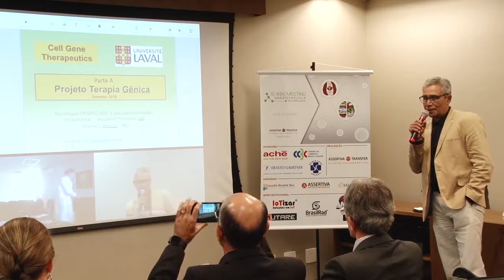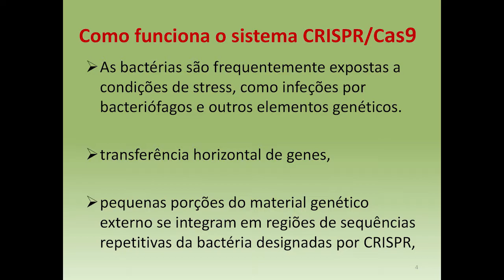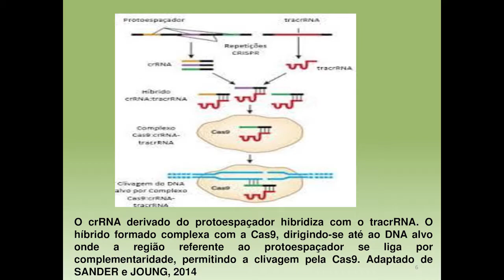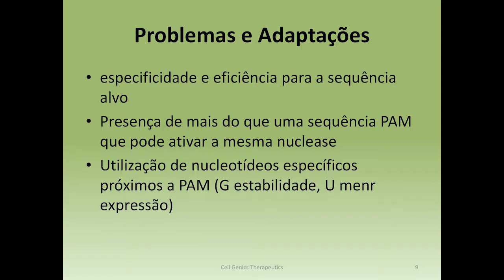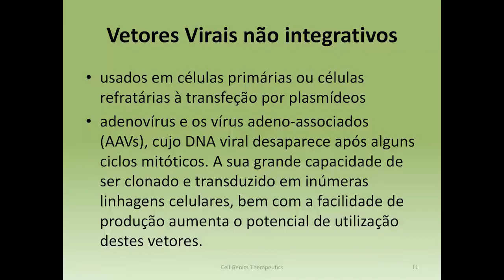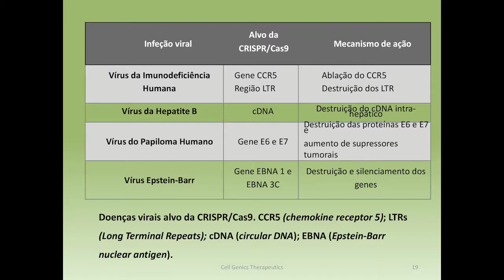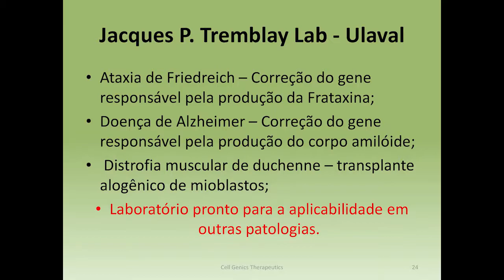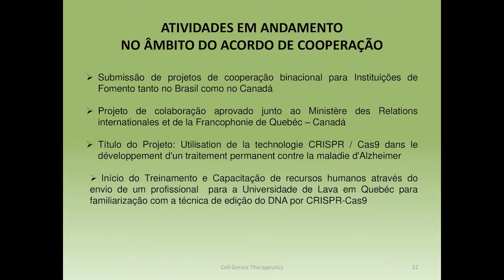Adalberto Rezende Santos, Ph D - XI Wiki Meeting - 2018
Wiki Meeting - 2018 - Prof. Adalberto Santos da Cell Gene Therapeutics falar sobre o projeto da TTG (Tecnologia em Terapia Genica).